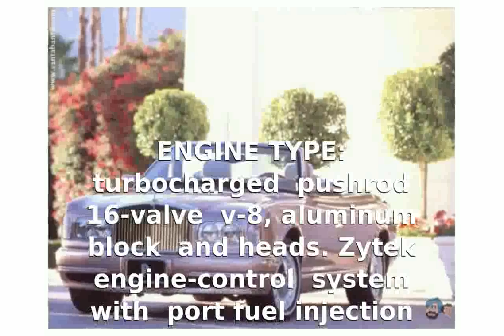Rolls-Royce Corniche - Walkaround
MANUFACTURER: Rolls-Royce Motor Cars Crewe, England

VEHICLE TYPE: front-engine, rear-wheel-drive, 4-passenger, 2-door convertible

PRICE: $376,090 (baser $376.090)

ENGINE TYPE: turbocharged pushrod 16-valve v-8, aluminum block and heads. Zytek engine-control system with port fuel injection

Displacement: 412 cu in, 6748ccPower (SAE net): 325 bhp @ 4000 rpmTorque (SAE set): 544 lb-ft @ 2100 rpm

DIMENSIONS:Wheelbase: 120.5 Length: 212.8Curb weight: 6050 lb

rolls-royce 2014
rolls-royce ghost
rolls-royce phantom 2014
rolls-royce wraith top gear